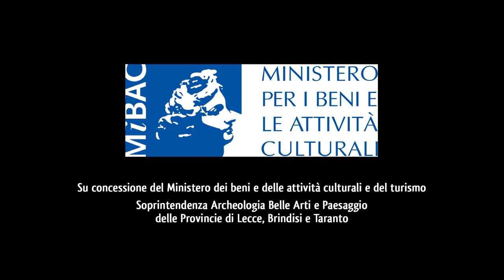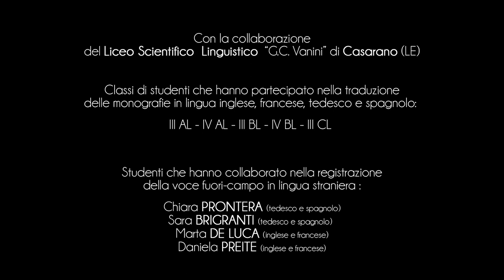Ciudad de Otranto - Centro histórico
El corazón de Otranto es una mezcla de impresionantes vistas del mar y de un casco antiguo que aún conserva auténticos escenarios del pasado.
Una densa red de calles estrechas, dominadas por casas de estilo mediterráneo decoradas con balcones con flores.